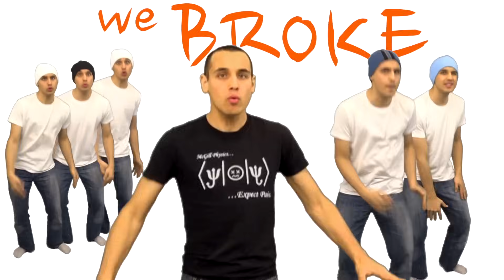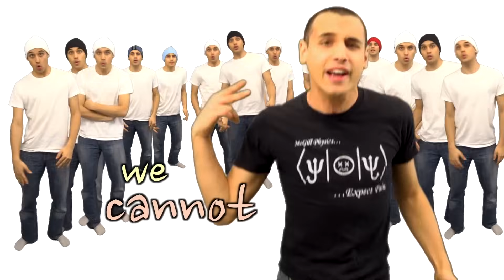Eminemium (Choose Yourself) | A Capella Science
Look
If you had
One shot
Or one opportunity
To release all the energy you ever wanted
In one moment
Would you abuse it
Or use it for good?

They've armed the weapon
Countdown clock is set and
J. Robert Oppenheimer is sweatin'
Eyes are red and he's nervous
Cause on the surface this is armageddon
The shock bomb, but we're set upon and threatened
And with no sound the whole Alamogordo ground
Is glowing and cowed under one smouldering cloud
He's choked and wowed, everybody's open-mouthed
And over the ground the shock front blows, kapow!
Snap back to the alchemy
Hope before tragedy
Showed with bold math that we broke the whole atom
We choked; controlled action with poles of cold cadmium coat
To go capture neutrons and slow fracture
We broke, postponed that and we chose to go fashion
A most radioactive plutonium gadget then
Fat Man and Boy and Enola goes laughin'
As Nagasaki is blown and Hiroshima's blasted

You gotta choose, yourself how to use it
The knowledge you hold and
Don't ever let a letter go
You only get one shot to stop
And one chance to know
Responsibility comes once you're a science guy, yo!

Neutrons escaping from a source radiating
Merge and start atoms shaking; they begin
To unglue toward a decreased order
Entropic force distorts em
And supercharged with loads of protons they can only go farther
Cold war grows hotter--exothermal--Colorado to Joe Stalin
Coast to coast holes; silos but there's no farmer
Toe-to-toe drama
NATO and Warszawa in co-assured trauma
The globe groans everyone knows there's no calming
So show your foes and implode your core column
Quid pro quo Castle Bravo for Tsar Bomba
And move on and leave atolls exposed to gross doses of old fallout;
Slow-to-go toxins in shoals and so though we explode them no longer
Still the proof lives on in the blue lagoon water, father

When war games hit the stage of a gluon's rage
There's a military boot on the new doc's page
We were playing in the beginning, but grew up strange
Making radar and missiles, and new bombs blazed
And we kept grinding the lensed sights for the next sniper
Best believe son it'll pay to design fighters
All the gains of science analyzed by the
Man provide plans for sarin and cyanide
And our hands are blighted by crying
Eyes when dying lands are slammed if our grants expand the fire brighter
And there's no jury there's no sublime righter
This is our fight
And these minds are all ours so protect your pia mater
Try to feed and water good, seed trust, flee dishonour
Gotta be clean being Apollo stead of Vietnam and
Lay the armour down and be the one to stand up
And lead us on the trail of Spock
We'll elevate these motley progeny
To a future in a safer spot, an irrigated plot
Homicide a way forgot
Success is a lack of military options
Failure's not
Become a lover of a great and cosmic goal
We cannot condone these terror plots
So here we go it's our shot
Feel frail or not
This is the only world and humanity that we got

You gotta make your own mind up, man.